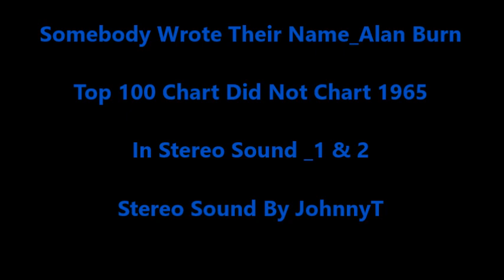Somebody Wrote Their Name_Alan Burn (In Stereo Sound_1 & 2) 1965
JohnnyT